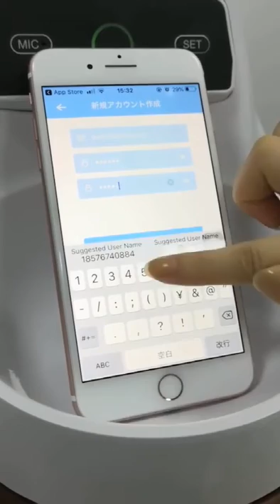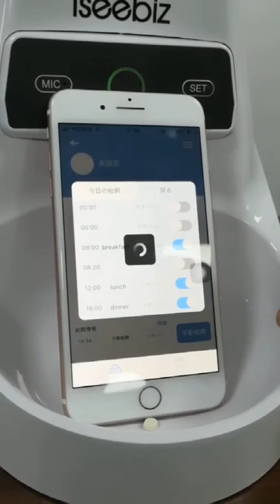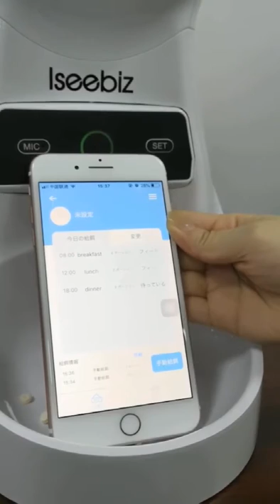0003自動給餌器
【スマホで遠隔操作】★本製品とご自宅のWi-Fiに繋がると、アプリを連動させてスマートフォンで遠隔操作することができます(iOS 7/Android 4.4以降に適用)。操作はもっと簡単になります。
【8食まで自動給餌&手動給餌可】★専用アプリで簡単に設定し、自動給餌することができます。★毎日8食まで設定でき、毎回給餌量は1-20ポーションが設定でき、1ポーションは約5グラムです。タイマー式で、出張対策や残業の時、ペットの肥満や空腹を防止するために、この自動餌やり機で決まった時間に決まった量のフードを与えることができます。★そして、アプリで手動給餌することができ、直接に給餌量を選択し、次の定時給餌をスキップするかどうかを確認します。
【給餌用の録音&赤外線センサー】★給餌時に飼い主さんの録音や音楽が自動に再生でき、安心してお食事してくれます。★給餌口には赤外線センサー機能が付いて、給食量を自動的に調節できてペットフードがトレイから溢れ出ることを防止できます。★透明蓋はフードパケット内の食物の残量を知ることに便利です。
【2WAY給電&防湿カバー】★餌の新鮮さを保つために、最新版のこの自動給餌器は蓋に防湿カバーが付き、湿気から餌の新鮮度を守ります。★電池/アダプター給電方式選択可能、電池給電の場合は、停電の心配ありません。※コンセント電源式の場合、電気代の目安は1目あたり約2.5~4円程度です。そして、ペットのいたずらを防止し、底部は滑り止めのマットが付きます。
【優しい充実保証】★同梱される噛み防止チューブで、噛みちぎりによる感電事故などを防止します。★購入日より1年間製品保証有り、もし何か不具合や質問があったら、お客様相談室（メール）までご連絡ください。24時間以内に対応できます。